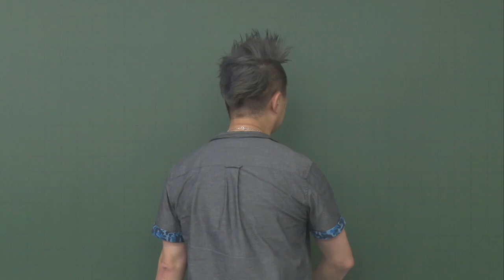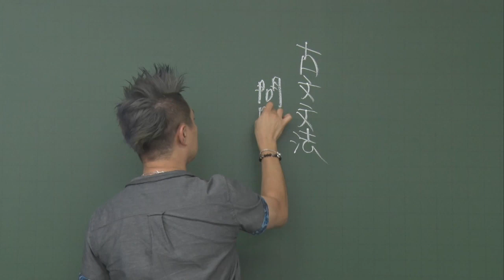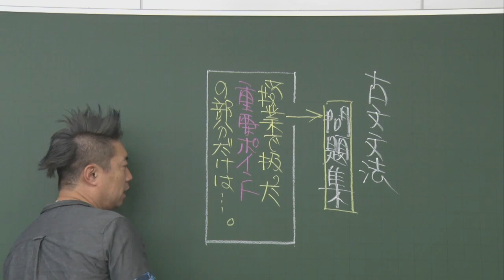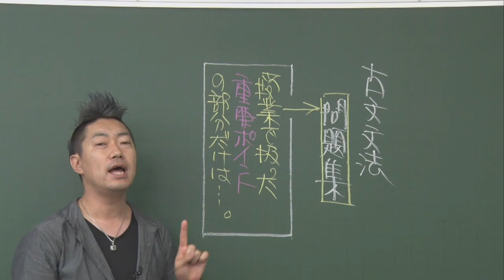夏の勉強法【古典文法】